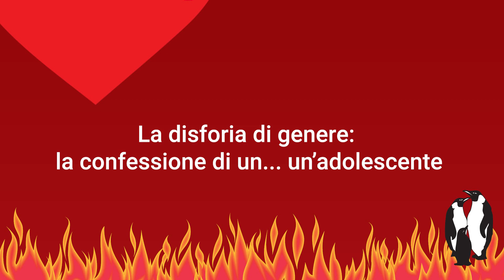La disforia di genere: la confessione di un … un’adolescente - Gaia Nanni